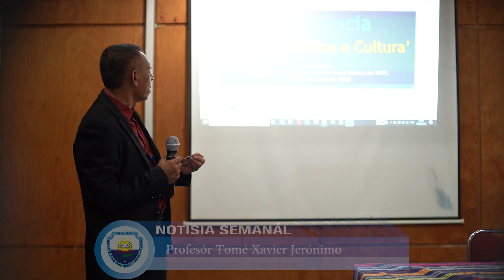UNTL-SECA PROMOVE KONFERÉNSIA “MÉDIA POLÍTICA E CULTURA”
Universidade Nacional Timor Lorosa’e (UNTL) nia Proreitór ba Asuntu Kooperasaun, Profesór Tomé Jerónimo, reprezenta Magnífiku Reitór halo abertura ba konferénsia ho tema “MÉDIA, POLÍTICA E CULTURA” ne'ebé organiza husi Sentru Estudu Arte no Kultura (SECA) koopera ho Departamentu Komunikasaun Sosial (DCS-FCS) no Departamentu Ensinu Língua Tetun (DELT-FEAH) durante 27-28 abril, iha Auditoriu Liceu, Díli, (27/04).